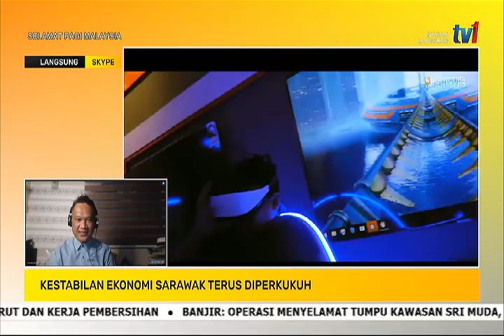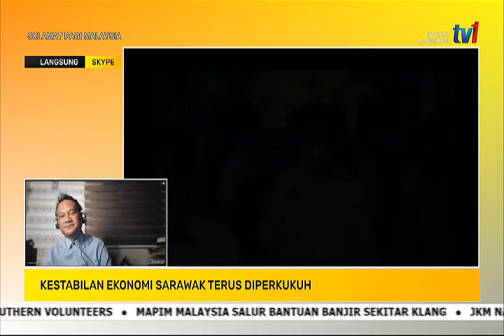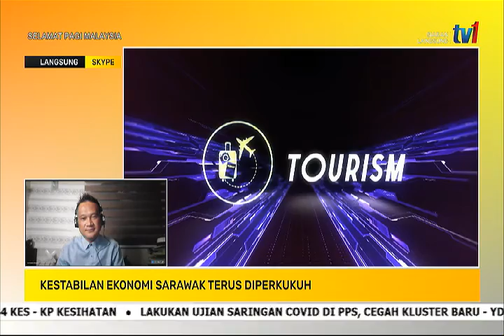21 DIS 2021 – SPM - KESTABILAN EKONOMI DI SARAWAK TERUS DIPERKUKUH